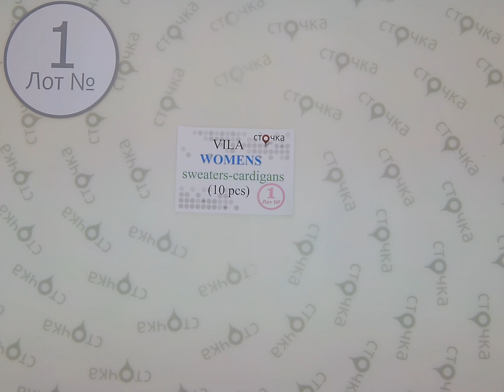VILA womens sweaters cardigans 1,сток одежда оптом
VILA Womens sweaters - cardigans (лот №1)
Женские кардиганы и свитера (сток)
Страна: Дания
Демисезон
Цена за мешок: 107.9 евро
Кол-во в мешке, шт.: 10
Цена за ед.: 10.79 евро